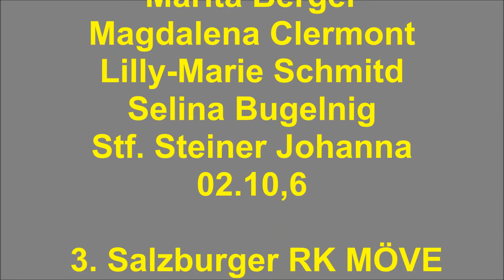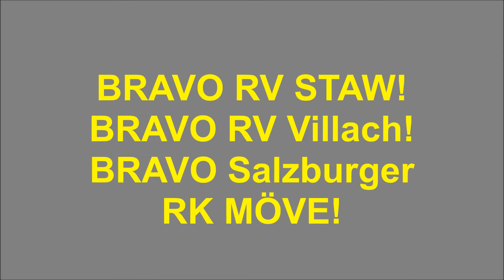2016.05.05 37. Salzburger Sprintregatta Ursteinstausee Hallein Nr. 29 Schülerinnen 4x+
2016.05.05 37. Salzburger Sprintregatta am Ursteinstausee in Hallein. Der Sportlerinnen Patricia Nowak, Hanna Wiesinger, Larissa Kierein, Magdalena Hornacek, Stm. Fröhlich Ricarda  rudern für den RV STAW, Marita Berger, Magdalena Clermont, Lilly-Marie Schmitd, Selina Bugelnig, Stm. Steiner Johanna rudern für den Ruderverein Villach und Julia Pucher, Julia Krulisch, Hanna Eibl, Mara Just, Stm. PENK Maria rudern für den Salzburger RK MÖVE.